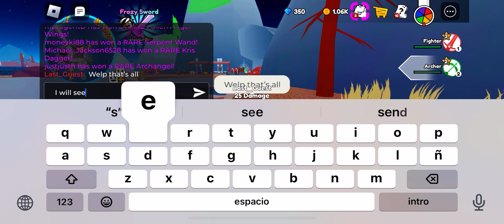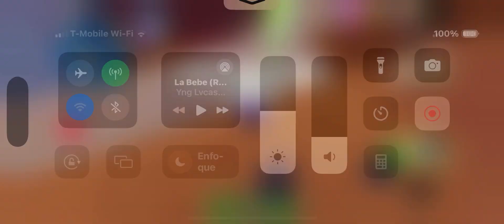First time playing prota kingdom and walkthrough of completing some quests